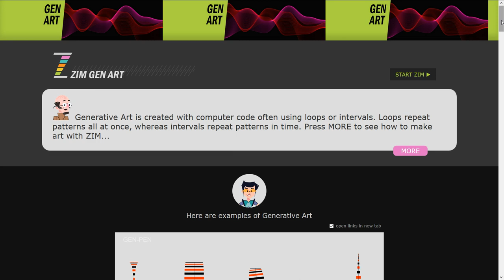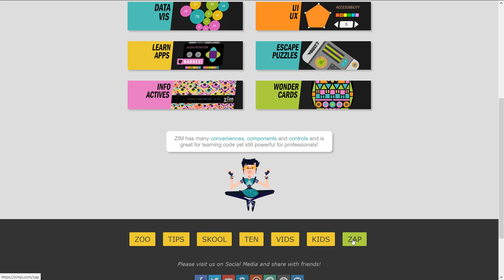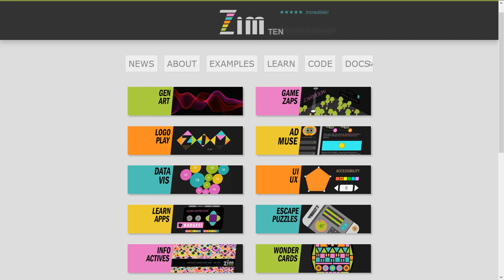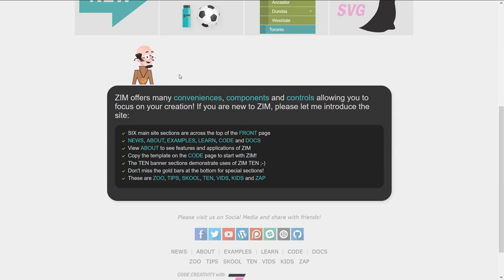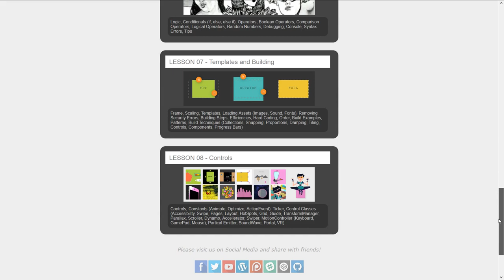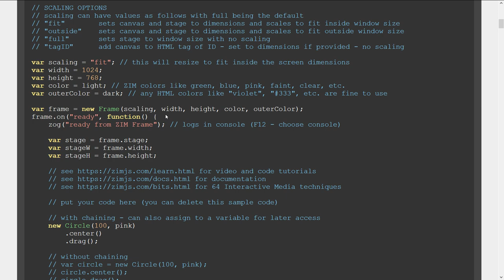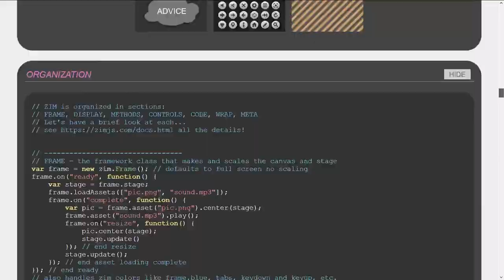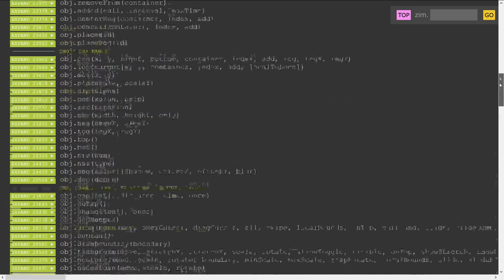ZIM Bubbling: 94. Intro to TEN Site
ZIM Bubbling: 94.

ZIM TEN (10) has just launched and the new site is here!  This video takes you through the sections and is a great overview of the available resources that make ZIM a great framework to teach or learn code.  Of course, these resources help any level of coder from beginner to absolute professional.